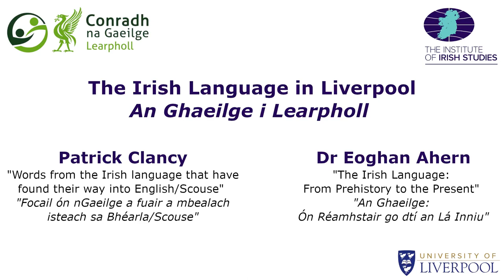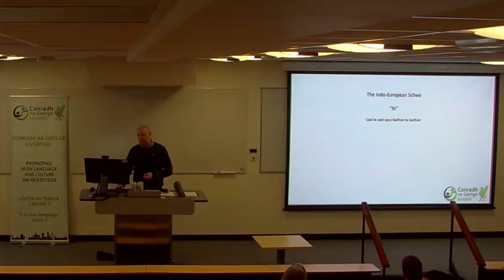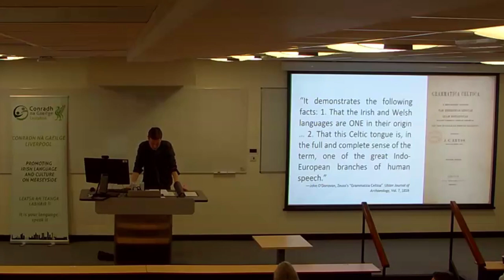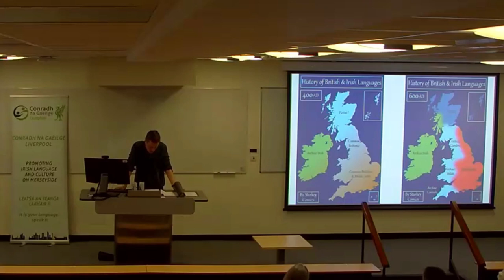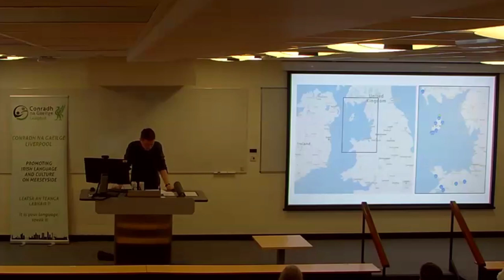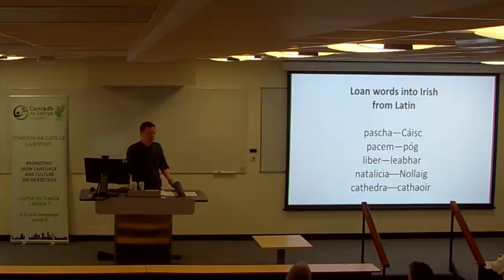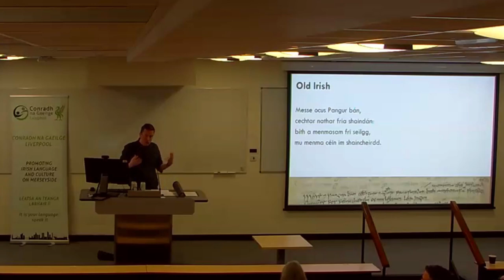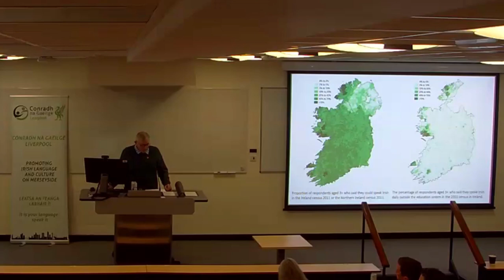The Irish Language in Liverpool / An Ghaeilge i Learpholl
Co-hosted with/Comh-óstach le Conradh Na Gaeilge Learpholl: Talks and discussion of the Irish language/cainteanna agus plé ar an nGaeilge.
The Institute of Irish Studies, University of Liverpool, is delighted to have co-hosted an afternoon of talks on the Irish Language with Conradh Na Gaeilge Learpholl. The talks were given in a mixture of Irish and English.
0:05 Welcome / Fáilte
6:25 The event started with "Words from the Irish language that have found their way into English/Scouse" - a brief talk about the influence of the Irish language on the Liverpool dialect by Patrick Clancy (Secretary - Liverpool Branch of Conradh Na Gaeilge).
Cuireadh tús leis an imeacht le “Focail ón nGaeilge a fuair a mbealach isteach sa Bhéarla/Scouse”  – caint ghairid ar thionchar na Gaeilge ar chanúint Learpholl le Patrick Clancy (Rúnaí – Craobh Learpholl de Chonradh na Gaeilge).
16:05 This was followed by a longer talk by Dr Eoghan Ahern (University Teacher in Irish at the Institute of Irish Studies) on "The Irish Language: From Prehistory to the Present".
Tá lúcháir ar Institiúid an Léinn Éireannaigh, Ollscoil Learpholl, tráthnóna de chainteanna ar an nGaeilge a reáchtáil le Conradh na Gaeilge Learpholl. Is i nGaeilge agus i mBéarla a tugadh na cainteanna.
Ina dhiaidh sin bhí caint níos faide ag an Dr Eoghan Ahern(Múinteoir Ollscoile le Gaeilge in Institiúid an Léinn Éireannaigh) ar “An Ghaeilge: Ón Réamhstair go dtí an Lá Inniu".

Dr Eoghan Ahern teaches Irish language courses in the Institute of Irish Studies. His research interests lie in the early medieval period (c.400–c.900), particularly the literary and intellectual culture of Ireland and Britain. Dr Ahern has published Bede and the Cosmos: Theology and Nature in the Eighth Century and numerous articles and book chapters.
Múineann an Dr Eoghan Ahern cúrsaí Gaeilge in Institiúid an Léinn Éireannaigh. Is sa Luath-Mheánaois (c.400–c.900), go háirithe i gcultúr liteartha agus intleachtúil na hÉireann agus na Breataine, atá a spéiseanna taighde. Tá leabhar, Bede and the Cosmos: Theology and Nature in the Eighth Century, foilsithe aige chomh maith le ailt agus caibidlí leabhar.

Patrick Clancy is the Secretary of Craobh Sheáin Uí Dhonnabháin - the Liverpool Branch of Conradh na Gaeilge, and has studied the Irish Language in Liverpool for a number of years.
As well as the language and culture of Ireland, Patrick is particularly interested in the Irish Diaspora and their interaction with the communities they become part of.
Tá Patrick Clancy ina Rúnaí ar Chraobh Sheáin Uí Dhonnabháin – Craobh Learpholl de Chonradh na Gaeilge, agus tá sé ag déanamh staidéir ar an nGaeilge ag ranganna i Learpholl i gcaitheamh na mblianta anuas.
Chomh maith le teanga agus cultúr na hÉireann, tá suim ar leith ag Patrick sa Diaspóra Éireannach agus san idirghníomhaíocht atá acu leis na pobail a mbíonn siad ina gcuid díobh.